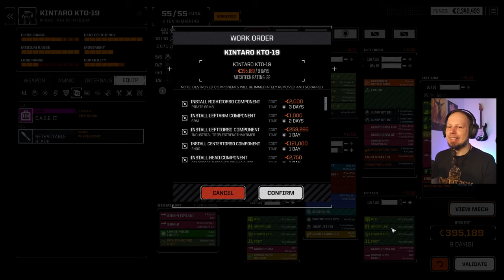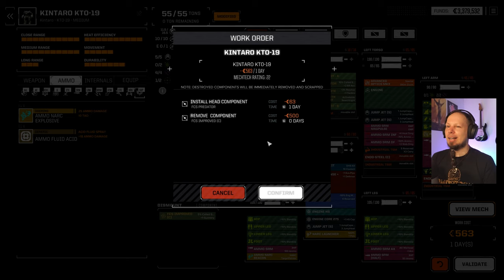Team Fight Challenge Mission - Battletech Modded / Roguetech Lance-A-Lot 15